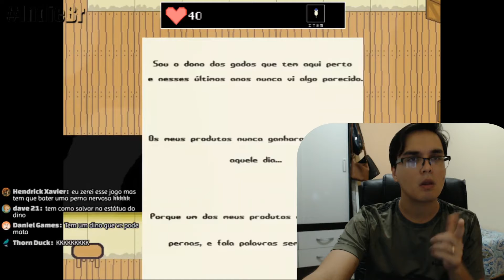Ganhadores da 1ª JamBr!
Este vídeo tem o apoio de:

-Eduardo Silva
-Herbherth
-Nerd
-Swipe
-ThornDuck

Abraços!